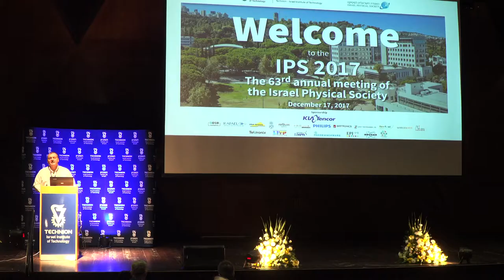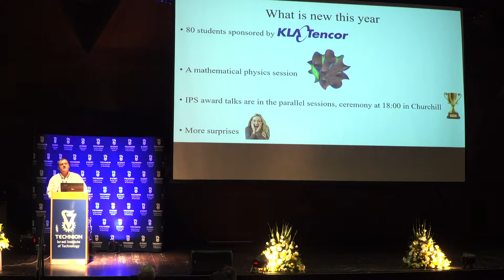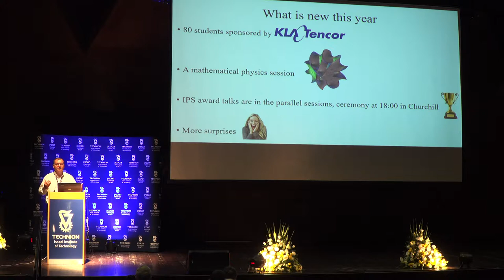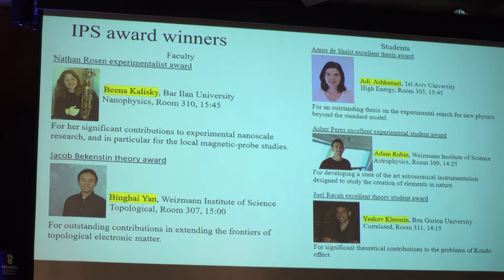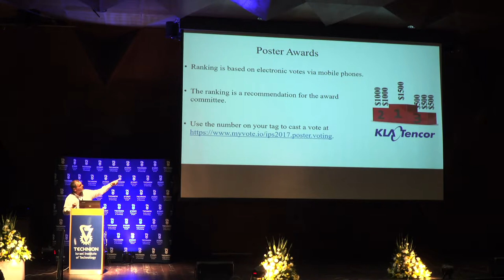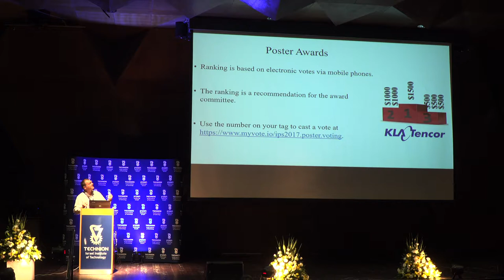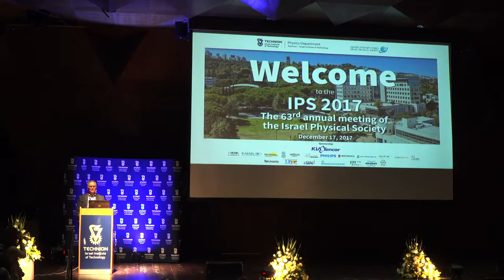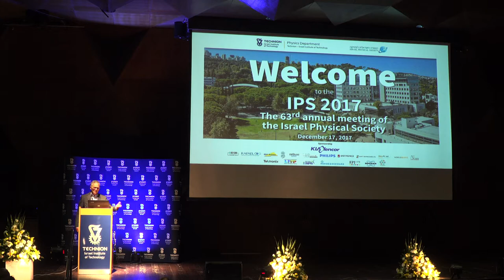Opening Israel Physical Society Annual Meeting at Technion 2017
Opening Session: IPS 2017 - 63rd annual meeting of the Israel Physical Society, at Technion-Israel Institute of Technology, Dec. 17, 2017.
Opening  - Prof. Amit Keren (Chair, IPS2017)
Greetings - Prof. Yosi Avron (President, IPS)